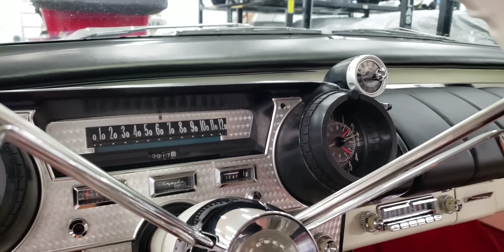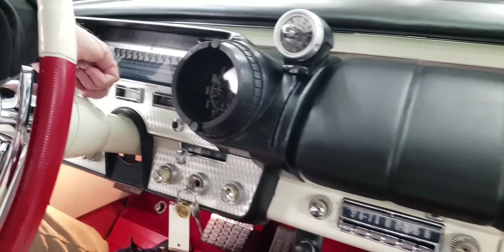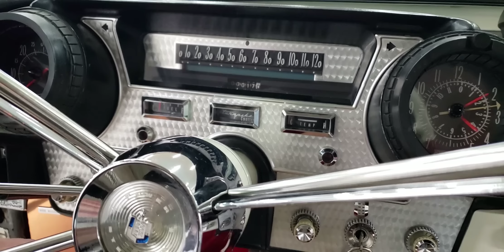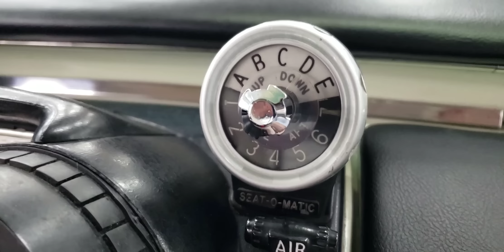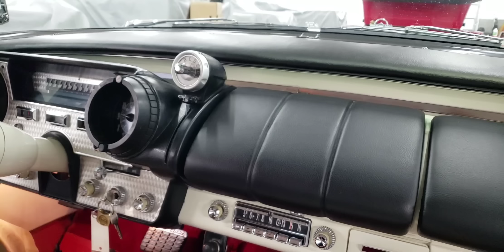1957 Mercury Turnpike Cruiser.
Turn up the volume and enjoy this amazing 1957 Mercury Turnpike Cruiser. Some might even be a favorite of yours or like one you use to own. New videos will be uploaded regularly.